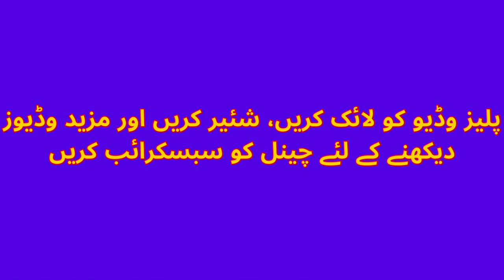Tu Kuja Man Kuja || Sufi Song Best Performance || Islamia Foundation School System Faisalabad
We are not only on YouTube but also on Facebook Twitter TikTok And Instagram with the name of Islamia Foundation School System.